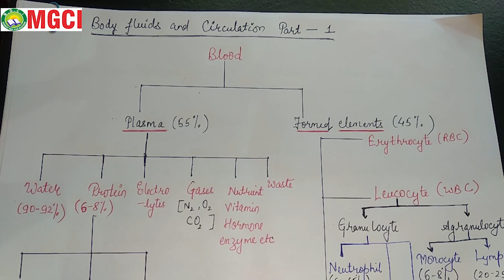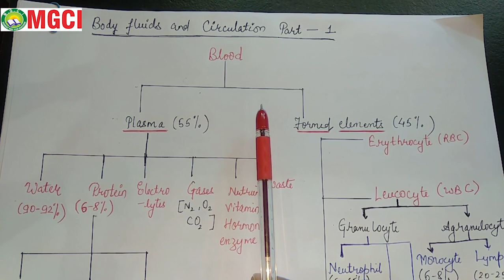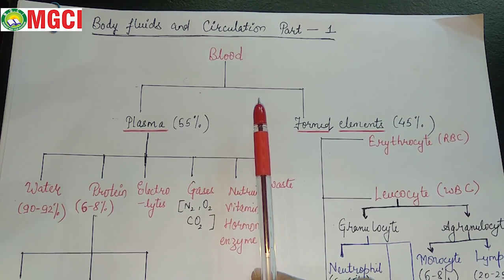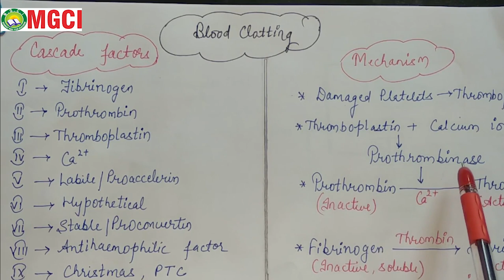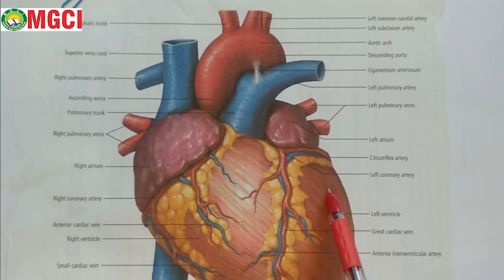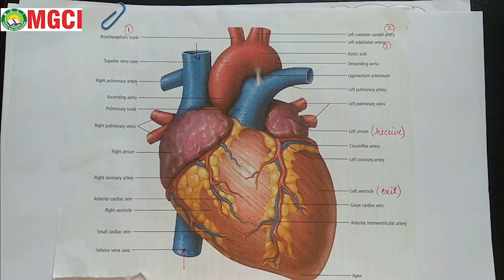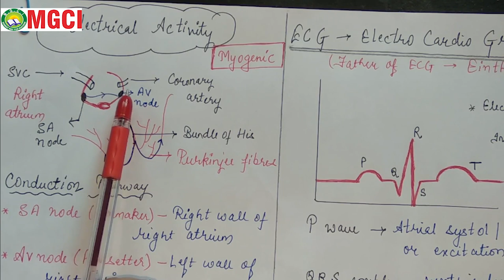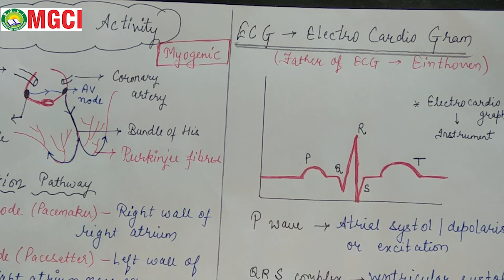BODY FLUIDS & CIRCULATION 01 | CRASH COURSE | MGCI INDORE | DEEPIKA RATHOD MADAM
MGCI - AN EXCELLENT INSTITUTE FOR NEET I JEE I CPAT I BHU I PAT
107 - B PRESTIGE TOWER INDIRA COMPLEX NAVLAKHA INDORE 452001
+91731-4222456